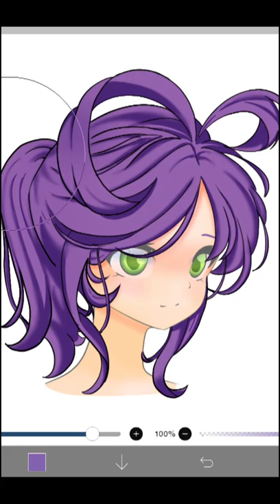Como elegir BUENOS COLORES al PINTAR en estilo ANIME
un par de tips muy fáciles para conseguir buen contraste de luces y sombras en tus dibujos!